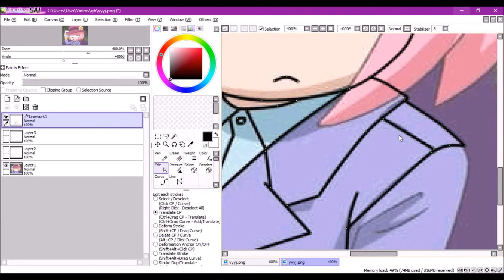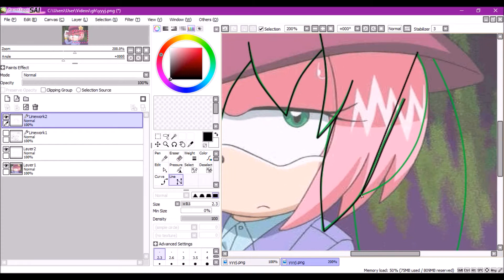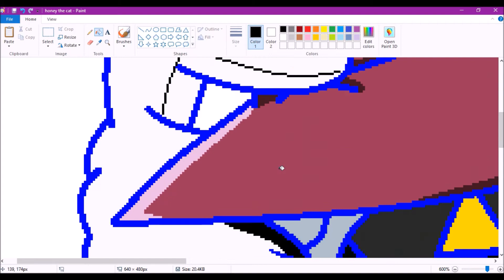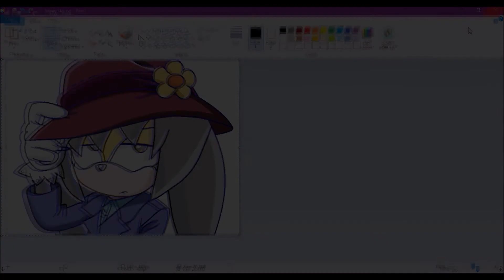recoloring: amy to honey (ー Erza Scarlet's request)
honey the cat belongs to: sega

song 1: Mystic Mansion - Sonic Heroes

song 2: Hang Castle - Sonic Heroes